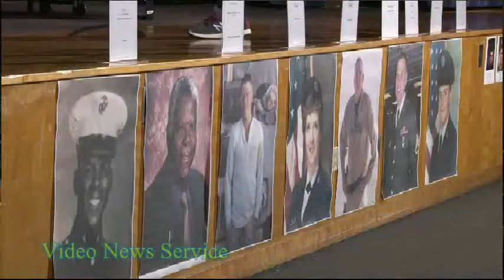BATAVIA/Veterans Day history lesson at high school honors those who have served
Batavia High School held a Veterans Day Ceremony this morning in the auditorium to honor those who have served.

Students, staff and veterans on hand were treated to music and a history lesson on the background of Veterans Day. At the the end of the ceremony all veterans in attendance were recognized.